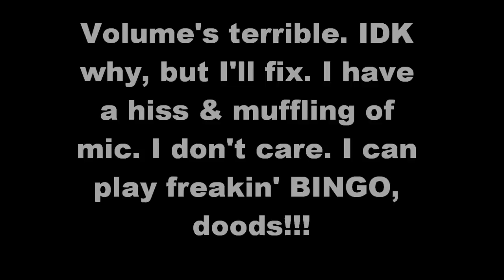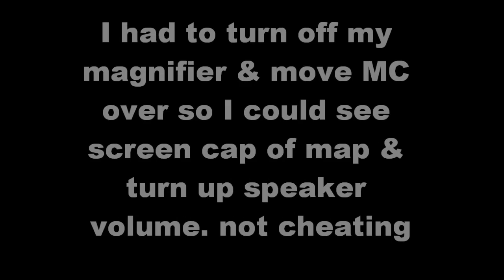OMG! I can play MinecraftBINGO! 70011 Seven items.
I didn't play well, mostly because I kept crying & couldn't see through my tears! THANK you Brian and Bergasms for all your help! See u in UHC within a year! I got 7 items.
ANNOUNCEMENT: This is my 1st ever Minecraft video at a presentable frame rate in months, thanks to upgrades in the game that made my ability to play very limited. I can now record the game at a modest semblance of quality and increase my participation in aspects of the game that were, until now, unavailable to me. I played this episode terribly, partly because I kept crying. It was akin to suddenly being able to fly, at will, when most of my previous experience had been crawling, with great effort, while remembering a time when I could walk. This is MinecraftBINGO! seed 70011: Gather as many objects as possible in 20 minutes. I only collected 7. But I will get better, quickly, especially since my new gaming mouse is on its way. MANY thanks to Brian, creator of MinecraftBINGO! and to Bergasms, who turned me on to the codec that has changed my Minecraft recording life. You're gentlemen and I'm grateful for your patience, generosity and respect. Thank you. My video: "OMG! I Can Play MinecraftBINGO!"